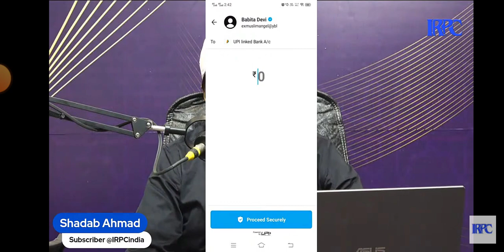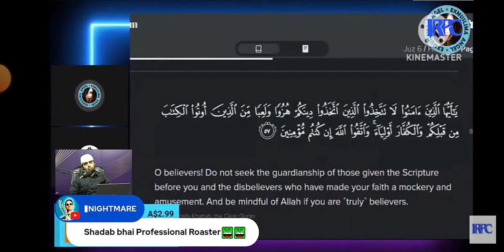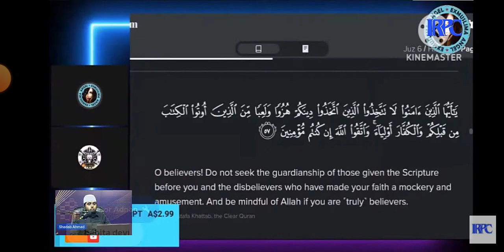Fake Exmuslimangel exposed| Babita Devi real name